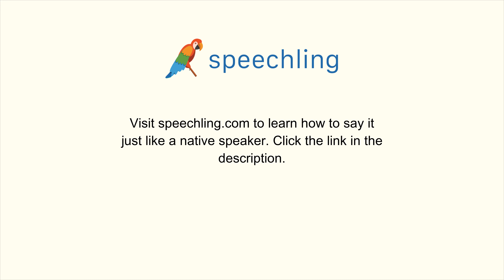How to say "Creative" in Portuguese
Male Voice:
Criativo

Female Voice:
Criativa

Male Voice Translation:
Creative

Female Voice Translation:
Creative